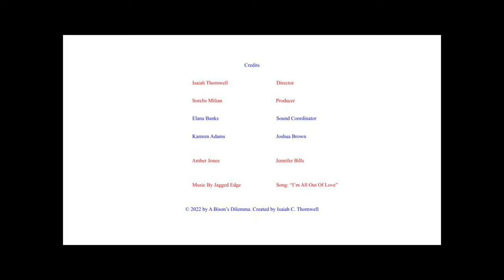A Bison's Dilemma III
"A Bison's Dilemma III"- A Student Film for Film Directing at Howard University is about a Howard University undergraduate senior couple conversating in the park about their future careers.